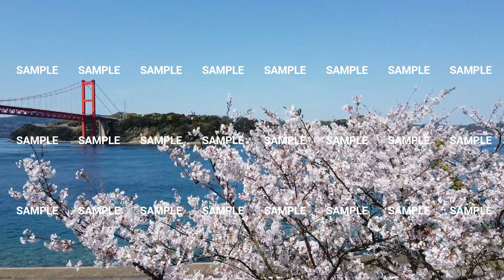ドローン映像（長崎県 平戸大橋）⑤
サンプル動画です。

ドローンで空撮した動画を下記の「PIXTA」と「BASE」で販売しています。

This is a sample video.

We sell videos taken aerial with a drone at the following "PIXTA","BASE".